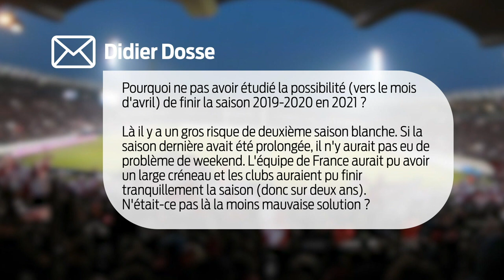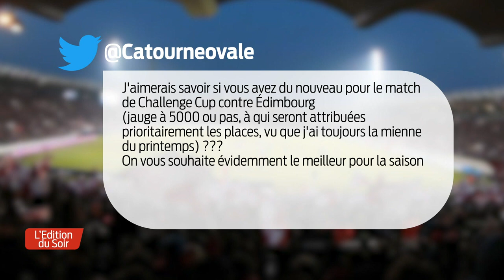Top Rugby | Invité : Laurent Marti, président de l'Union Bordeaux Bègles